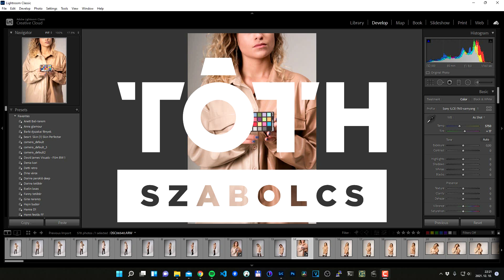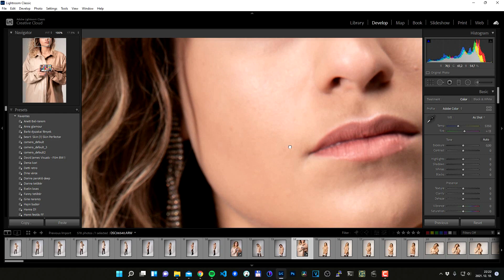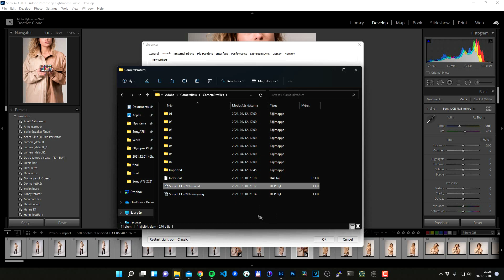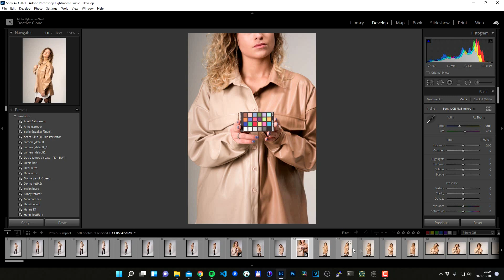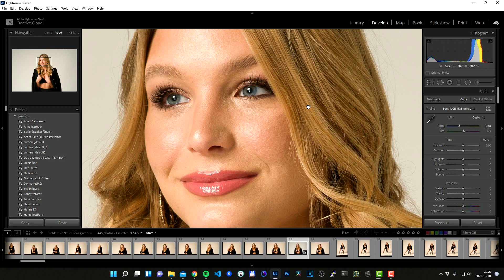Sony A7III camera profile Lightroom alatt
Egy jó ideje szívok Lightroom (továbbiakban LR) alatt a Sony A7III színeivel, valahogy mindig nagyon sárgás volt, a kékek, zöldek elcsúszva. Régi Olympus alatt nem volt ilyennel gondom. Mint kiderült a LR nem igazán támogatja a Sony-t. Mindenki a CaptureOne-t ajánlotta, viszont számomra az annyira nem jött be. Kipróbáltam jó pár profile-t LR alá, nem volta az igazi számomra. Végül rávettem magam, hogy vegyek egy X-Rite ColorChecker-t, én végül az ára miatt a Classic Mini-t vettem meg. A mai napon csináltam is egy új profilt LR alá, amiket vakuval készítettem beltérben a Samyang 85 1.4 AF, és a Sony 50 1.8 obikkal. A profil a kettő ötvözése, innen lehet letölteni.

Fotós szett:
Sony A73
Samyang 35 1.4